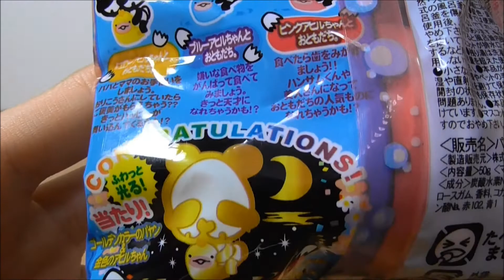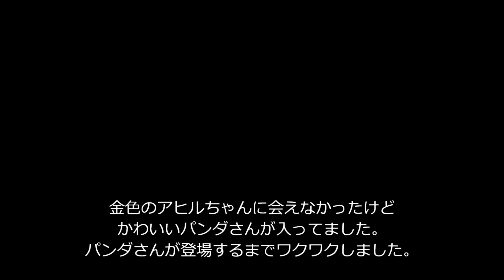100円ショップ バスボール 作り方 びっくらたまご！？Bus ball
100円ショップのバスボールの作り方の紹介。なにが登場するかワクワク！関連動画⇒